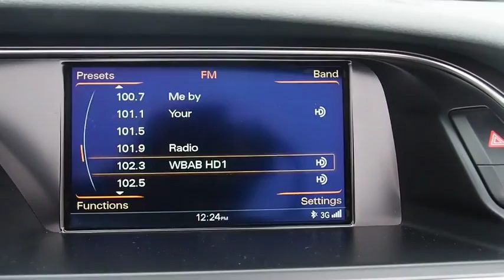2014 Audi A5 Walk-around used, Long Island, Huntington, East Northport, Plainview, NY AU6612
2014 Audi A5 Walk-Around
2014 Audi A5 Premium Plus - Stock#: AU6612 - VIN#: WAULFAFH8EN002357

363 E. Jericho Turnpike

Only 15,900 miles!! AUDI CERTIFIED with 100,000 MILE WARRANTY!!, ONE OWNER - CLEAN CARFAX, RECENT AUDI OF HUNTINGTON TRADE, and NO FEES EVER at AUDI of HUNTINGTON. Audi MMI Navigation Plus Package (Audi Parking System Plus w/Rearview Camera and HDD Navigation w/o Voice Control), Lighting Package (Audi Xenon Plus Front Lighting and Automatic Headlamp Leveling), Premium Plus Package (Audi Advanced Key, Auto-Dimming Heated Exterior Mirrors, Auto-Dimming Interior Mirror w/Compass, Heated Front Seats, and Memory Function for Driver), ABS brakes, Alloy wheels, Bang & Olufsen Sound System, Electronic Stability Control, Front Bucket Seats, Front Center Armrest, Front dual zone A/C, Heated door mirrors, Illuminated entry, Low tire pressure warning, Power passenger seat, Remote keyless entry, Split folding rear seat, and Traction control. Thank you for considering one of our fine pre-owned automobiles. All of our pre-owned vehicles have been hand selected and pass an efficient 300 multi-point inspection. If it doesn't pass, it will not be offered for sale. Buy with confidence at Audi of Huntington; home of the Value-Price Guarantee.Who could say no to a simply outstanding convertible like this stunning 2014 Audi A5? This fantastic Audi is one of the most sought after used vehicles on the market because it NEVER lets owners down. Audi Certified Pre-Owned means you not only get the reassurance of up to a 6yr/100,000 mile limited warranty, but also a 300+point inspection/reconditioning, 24/7 roadside assistance, trip-interruption services, complimentary service loaner, and a complete CARFAX vehicle history report.We strive to provide excellence during every part of your experience, as our goal is to build long-lasting, meaningful relationships with every client across Long Island.